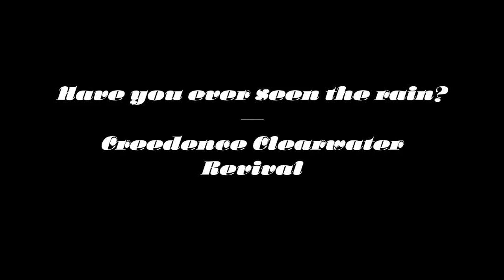CCR - Have you ever seen the rain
John Fogerty's best work, covered by many artists all over the world.